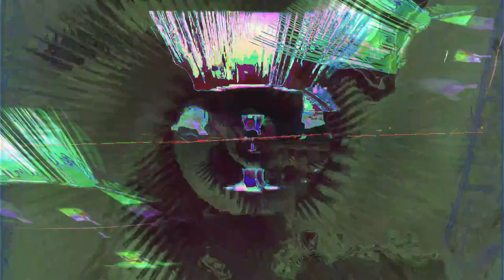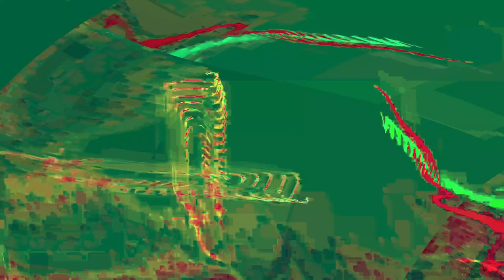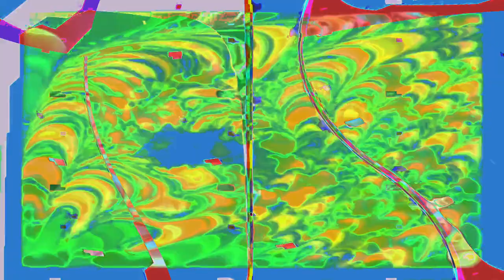Movie 24 07 07 11h39m27s